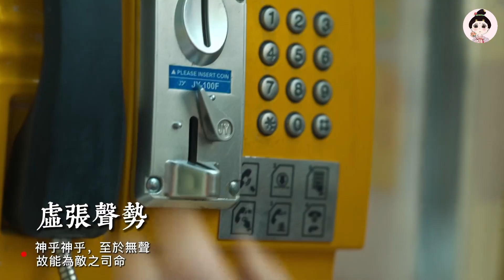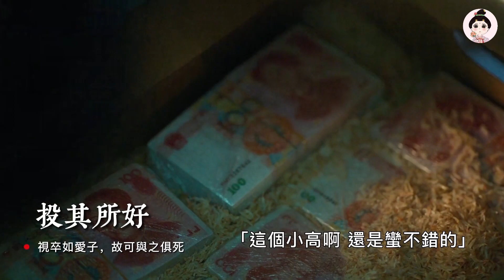狂飆 你真的看懂了嗎？高啟強如何學以致用！